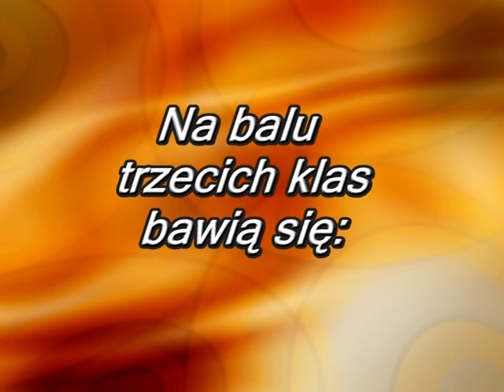Bal III klas w Gimnazjum w Wilczynie - 16 czerwca 2006 roku